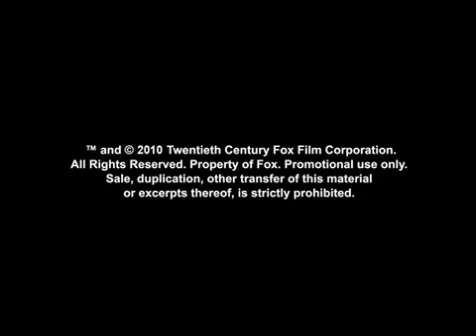MARMADUKE Trailer Subtitulado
Adaptación de los cómics creados por Brad Anderson en 1954 sobre un travieso perro Gran Danés que vive con la familia Winslow.